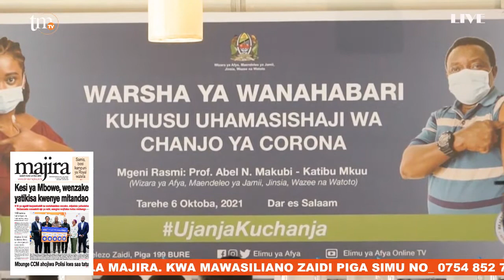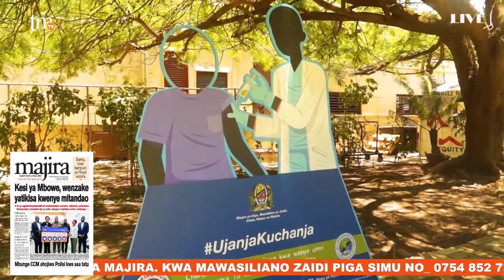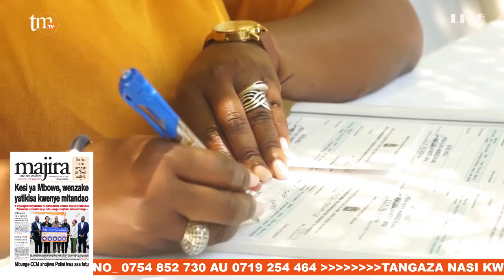WARSHA YA WANAHABARI KUHUSU UHAMASISHAJI WA CHANJO YA CORONA | USAID, FHI360 WASHIRIKI